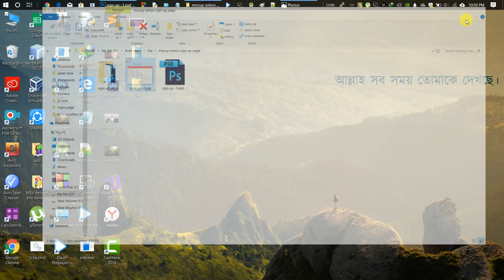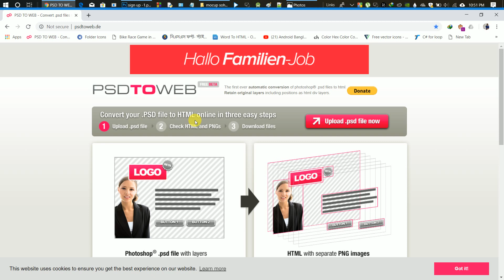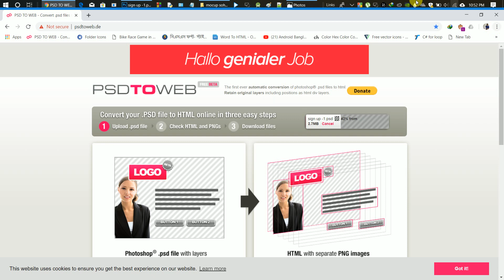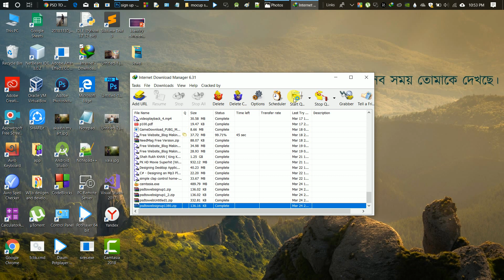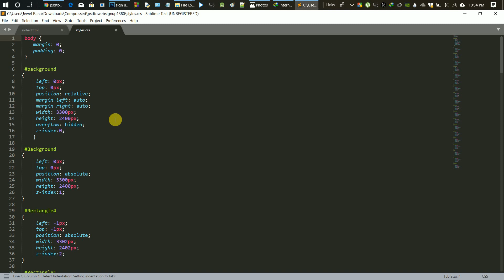How to Convert PSD to HTML & Css || Bangla Tutorial || Easy Method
Today, I will show you step by step how to convert PSD to HTML based on a simple Web 2.0 design example. Five years ago, you would have had to use a lot of additional graphic elements for rounded boarders and shadows and you would have had to crop rounded images or create a transparent .png mask for the news block. In those days, you would have used CSS 2.1 and XHTML, with a long Doctype. Today, I’m not going to use these outdated website coding methods. I will apply modern solutions, using CSS3 and HTML5. I won’t use any frameworks, such as Bootstrap or Zurb Foundation. I’ll show you how to simply turn your PSD to HTML5 and CSS markup.